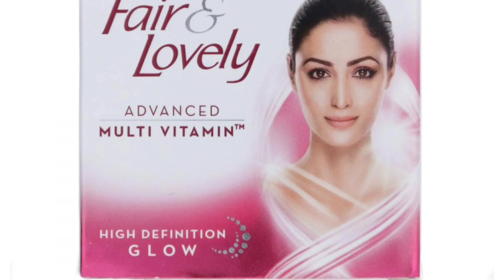Golden Pearl Cream| golden pearl cream for skin whitening